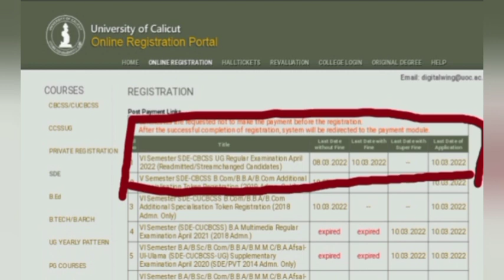Calicut University,6th sem exam എഴുതാൻ പോകുന്നവർ നിർബന്ധമായും ശ്രദ്ധിക്കുക,Alert...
calicut university
6th sem